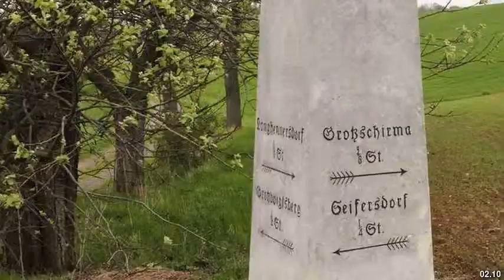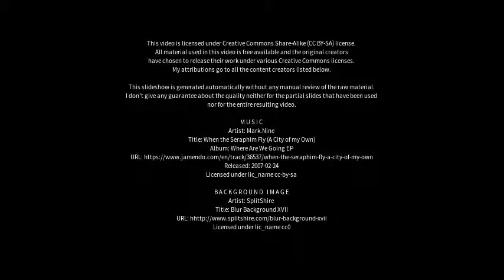Best places to visit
Best places to visit - Großschirma (Germany) Best places to visit - Slideshows from all over the world - City trips, nature pictures, etc.